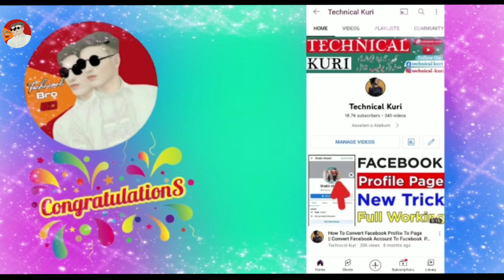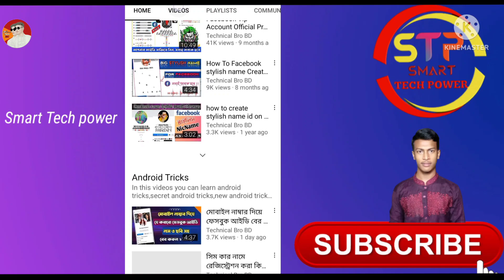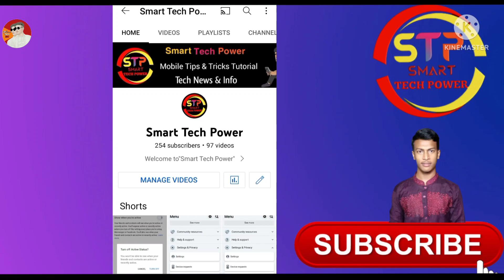100K SUBSCRIBER WISH VIDEO - TECHNICAL BRO BD SPECIAL VIDEO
MUSIC  🎶
 Outro